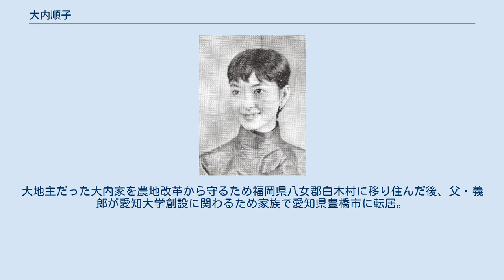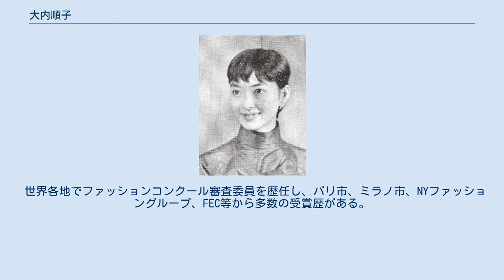大内順子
大内 順子（おおうち じゅんこ、1934年5月4日 - 2014年10月30日 ）は、元モデル、ファッション評論家、ファッションジャーナリスト。
豊橋市立豊城中学校、愛知県立豊橋東高等学校、青山学院大学文学部英米文学科卒業。
161-162cm。
本名、宮内順子。
後年のトレードマークはサングラスとボブヘア。
長女はファッションコラムニストの宮内彩。
 衆議院議員大内暢三の孫、生物学者大内義郎の次女として1934年5月4日に中華民国上海市で生まれる。
父が上海自然科学研究所に勤務していたため、幼少期は上海のフランス租界で育つ。
 1944年12月、太平洋戦争および日中戦争激化のため母と姉と共に帰国。
神戸、大阪や岡山県など疎開先を転々とし、岡山県金光町で終戦と父の帰国を迎えた。
大地主だった大内家を農地改革から守るため福岡県八女郡白木村に移り住んだ後、父・義郎が愛知大学創設に関わるため家族で愛知県豊橋市に転居。
上海から数えて6回目の転校をし、中学の途中から高校卒業まで住む。
父は愛知大学教授になる。
 1953年4月、青山学院大学に入学。
翌月、銀座で学生向けファッション特集のモデルを探していた画家宮内裕に見出される。
在学中『婦人画報』などの雑誌やファッションショーのモデルとして活躍する。
1955年3月、宮内と学生結婚する。
大学の同級生に森村誠一。
 また彼女のひときわ目立つ美貌と可憐で上品な顔立ちは、画家の中原淳一の描いた美少女のイメージそのままであり、中原お気に入りのモデルであった。
彼の発行する雑誌『それいゆ』のグラビアに何度も登場し、モデル引退後は『それいゆ』のファッションコラムの執筆の仕事の依頼を受けた。
 大学卒業後はモデルからファッション・ライターに転身して雑誌、新聞、ラジオ、テレビなど幅広い分野で活動し、日本におけるファッション・ジャーナリストの草分け的存在となる。
20代半ばの1960年夏、交通事故で眼窩や頬骨に大怪我を負い右目の視力を失ってからは、人前に出る際は必ず顔の半分ほどもある大きなサングラスを着用するようになった。
 世界各地でファッションコンクール審査委員を歴任し、パリ市、ミラノ市、NYファッショングループ、FEC等から多数の受賞歴がある。
2001年に仏政府から芸術文化勲章オフィシエ章を受けた。
 2014年10月30日、胆管がんの為、神奈川県川崎市内の自宅にて死去する。
80歳没。